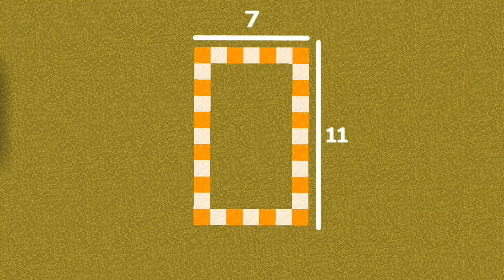Minecraft: Cara Membuat Rumah Medieval Dari Kayu Acacia [Tutorial] #3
Hallo teman teman selamat datang kembali bersama aku Al Fajri Mufi di Minecraft lagi & di sini aku akan memberikan tutorial cara membuat rumah Medieval yang terbuat dari kayu Acacia di Minecraft...